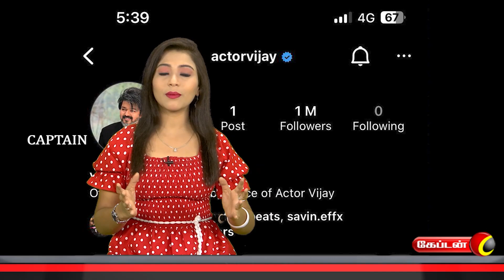தன் மகனுக்காக spider man-ஐ வரவழைத்த அப்பா | Suda Suda With Soni | Captain tv